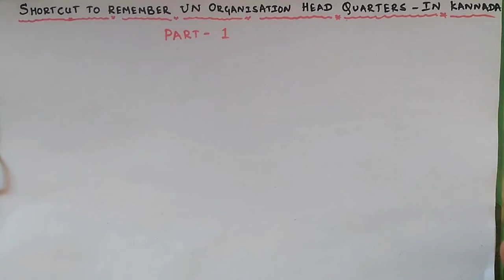short tricks to remember UN headquarters part 1 by like kannada channel